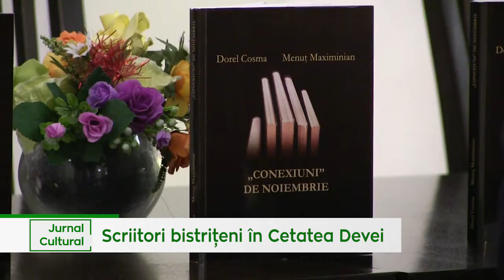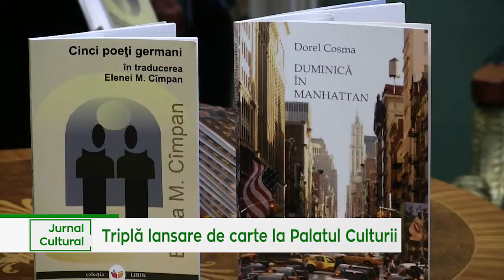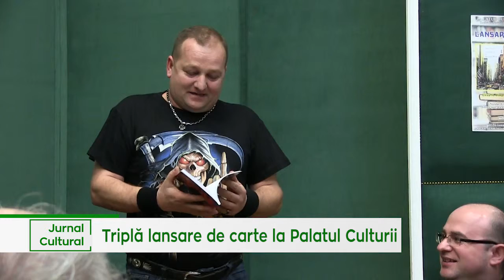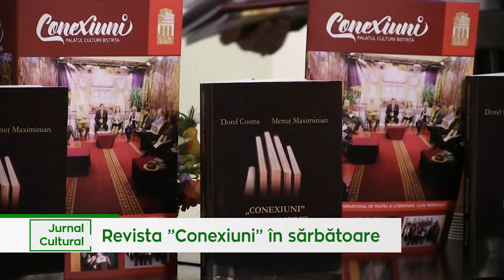JURNAL CULTURAL 17 Februarie 2017